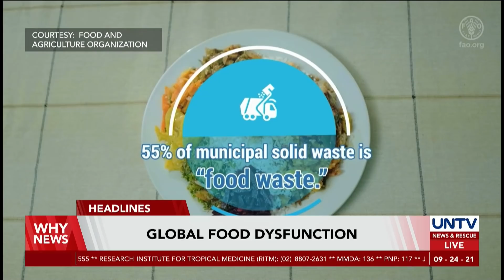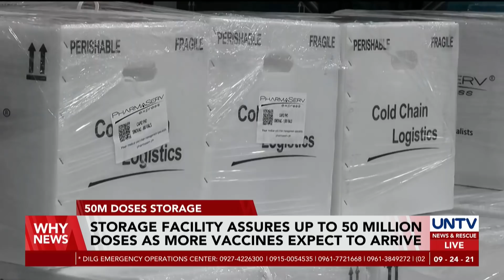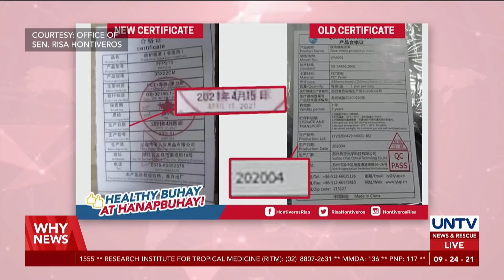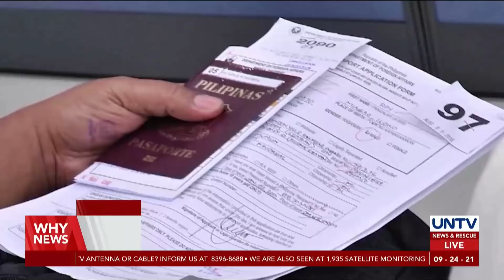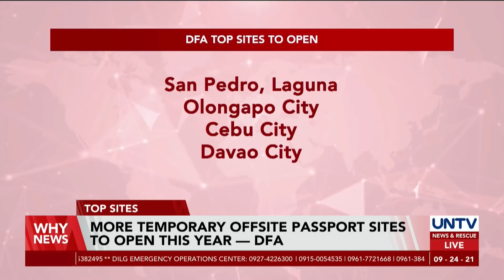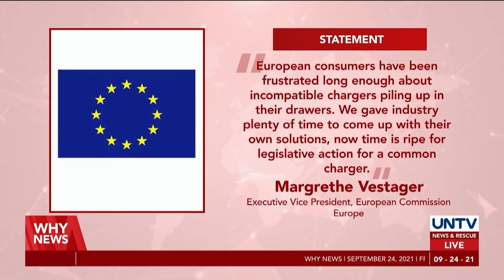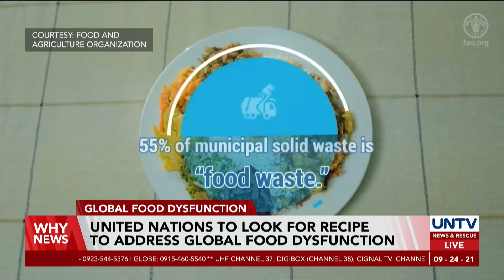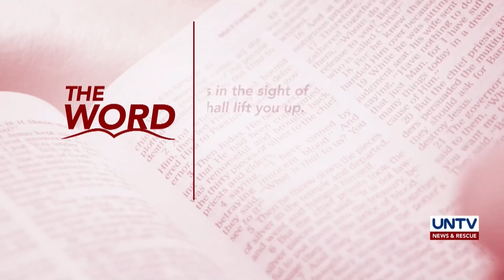UNTV: WHY NEWS | September 24, 2021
- 1Sambayan sees probable Duterte-Marcos tandem in 2022 elections
- VP Leni Robredo will announce her political plans in due time
- President Rodrigo Duterte calls for a peaceful 2022 elections